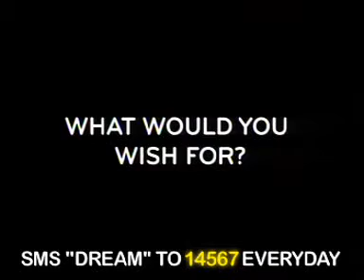Cell C Dreamcall